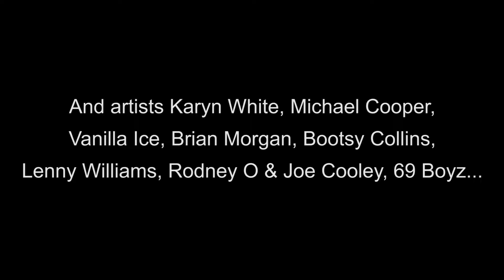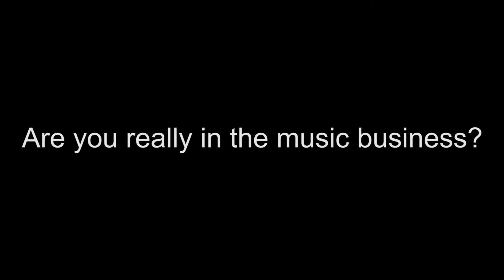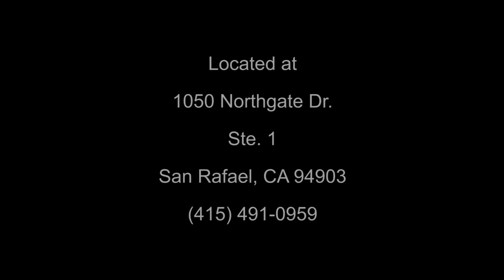BAPC 2012 - Keynote Speaker Jay King Moderated by Gian Fiero